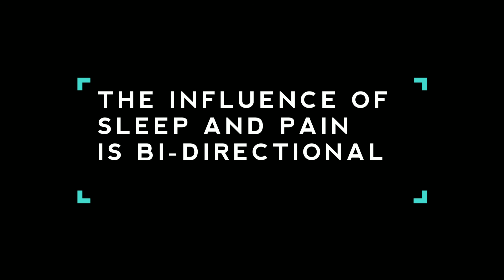The Importance of Sleep and its Influence on Pain - Dr Deepak Ravindran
Hello and thank you for visiting my YouTube channel. I'm Dr Deepak Ravindran, leading pain expert, consultant and author of the Amazon bestseller, 'The Pain-free Mindset.

In this video the relationship between sleep and pain and why the influence of the two together, is bi-directional - they influence each other at the same time.